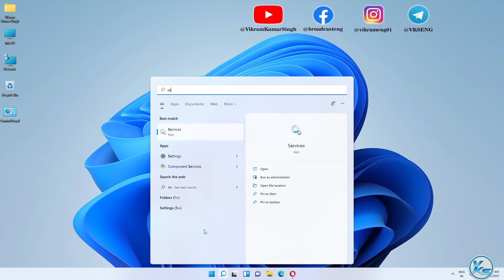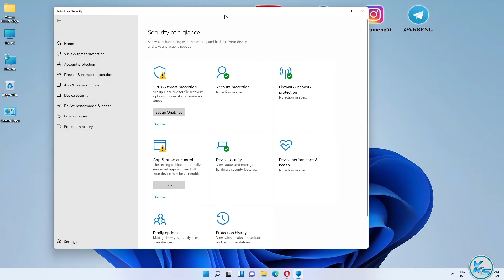✅ How To Temporarily Disable or Enable Windows Defender on Windows 11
In This Tutorial, I will be Showing You ✅ How To Temporarily Disable or Enable Windows Defender on Windows 11 | windows 11 me windows defender kaise disable or enable kare | विंडोज 11 पर विंडोज डिफेंडर को अस्थायी रूप से अक्षम या सक्षम कैसे करें

Useless Tags :
windows 11 me windows defender kaise disable or enable kare
windows 11 me windows defender kaise enable kare
windows 11 me windows defender kaise disable kare
How To Temporarily Disable Windows Defender on Windows 11
How To Temporarily Enable Windows Defender on Windows 11
How To Disable or Enable Windows Defender on Windows 11
How To Turn Off Microsoft Windows Security in Windows 11
How To Turn Off Microsoft Windows Security on Windows 11
How To Turn Off Microsoft Windows Security in Windows 11 in hindi
windows 11 me microsoft windows security kaise off kare